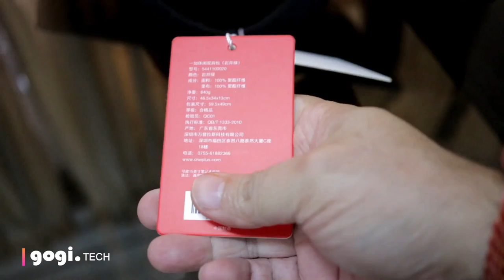OnePlus Explorer Backpack Morandi Green Features, plus Invitation codes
OnePlus Explorer Blackpack is listed on the OnePlus website. In this video I have shown the features and talked about how you can get one. You need a invitation code as the product for now is invitation based.

If you are really interested then tweet this video and add OPExplorercodes, I have just 5 invitation codes so if you are really interested then hurry.

OnePlus Explorer Blackpack Features

Color options  Slate Black / Morandi Green
Dimensions Width: 340 mm, Depth: 130 mm, Height: 465 mm
Material used |

Slate Black:
Exterior fabric: 100% Nylon(CORDURA)
Lining fabric: 100% Polyester

Morandi Green:
Exterior fabric: 100% Polyester

Shoulder Strap
Real Dupont™Kevlar® fiber sewing line
Padded & Adjustable but not Detachable
Trolley Handle Pass
Through Strap
No. of Compartments 3
No. of Pockets 8
Haul Loop 1

Fits 15” Laptop.
Special care - Clean With A Soft Cloth.
Do Not Machine Wash.